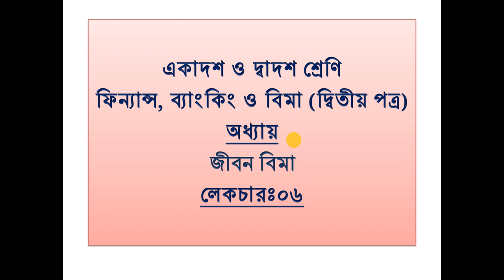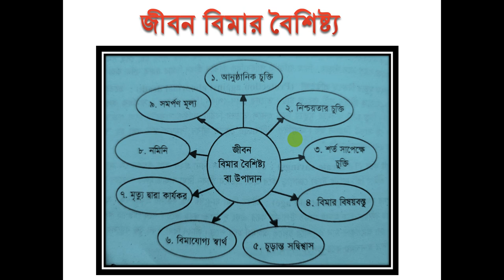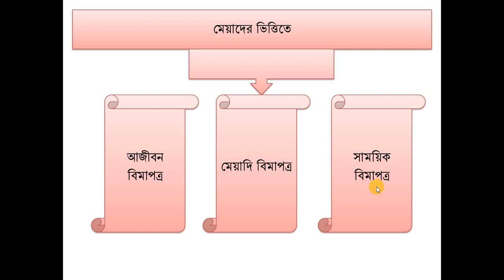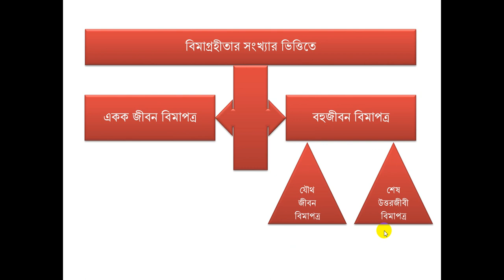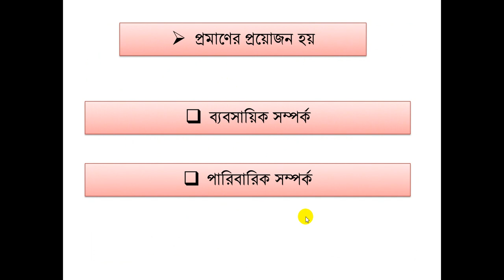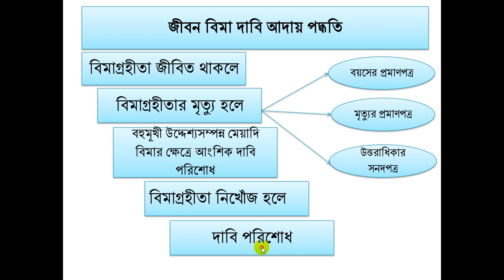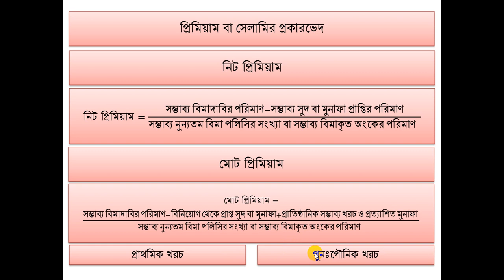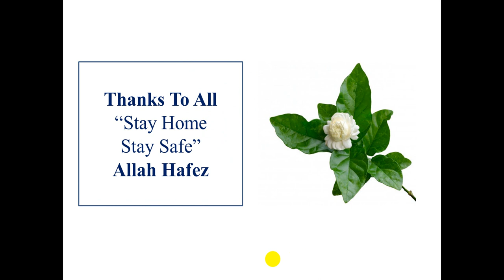HSC 2nd Year || Finance, Banking & Insurance (Lecture-22) || Kamrun Nahar Begum.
HSC || Finance, Banking & Insurance
Life Insurance (Lecture-06)
Presented By ...
Kamrun Nahar Begum
34th BCS (General Education)
Lecturer, Accounting
Noakhali Government College, Noakhali.